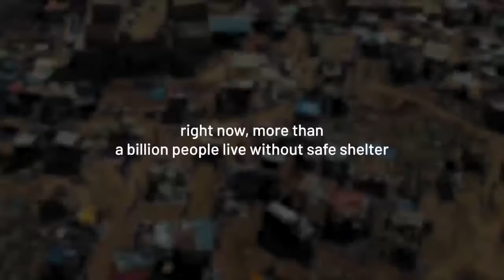World's First 3-D Printed Community Helps Underprivileged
We are proud to be "Agents of Change" with New Story - an organization dedicated to the mission of providing safe housing for the poorest on the planet.  We are contributing a portion of the commission of every sale for our current and future clients towards the operations of this life-changing work.  New Story is taking the most cutting edge technology and using it to lift up those who need the help the most.  Thank you for supporting us!